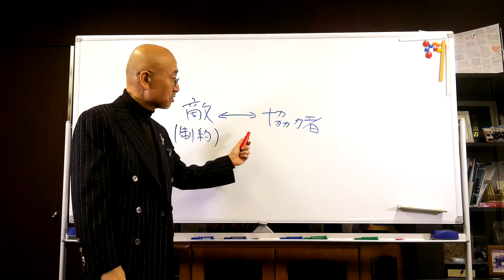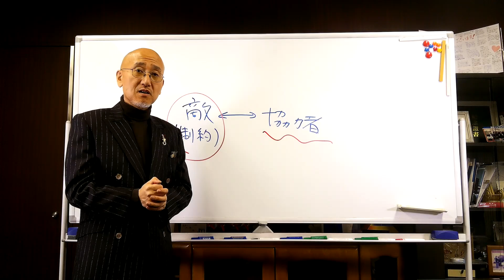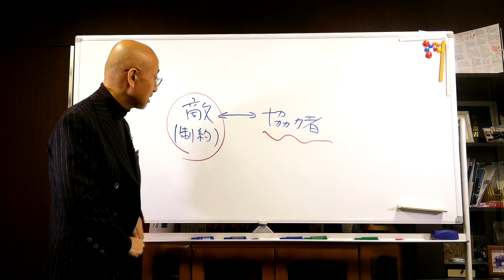【第86話】親会社に対する提案の成功と失敗｜『賢者からの三つの教え』著者解説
今回の解説箇所：p118~p119
朗読 0:14
解説 2:05
「第4章　試練」